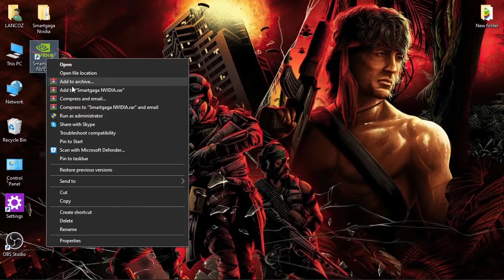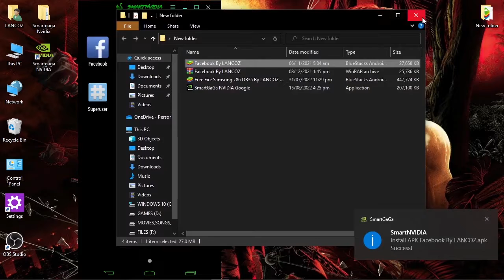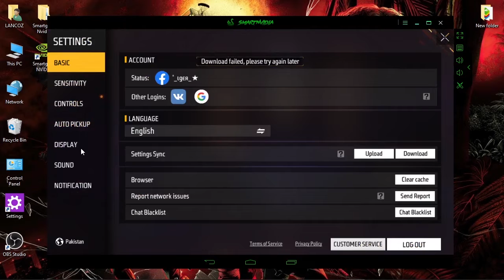SMARTGAGA NVIDIA ✔️LATEST VERSION FOR LOW END PC - GOOGLE LOGIN FIXED - NO LAG NO STUCK 💯